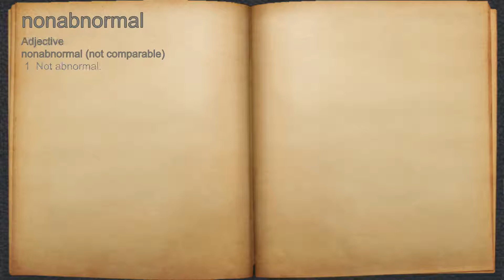What does nonabnormal mean?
A spoken definition of nonabnormal.

Intro Sound:
Typewriter - Tamskp